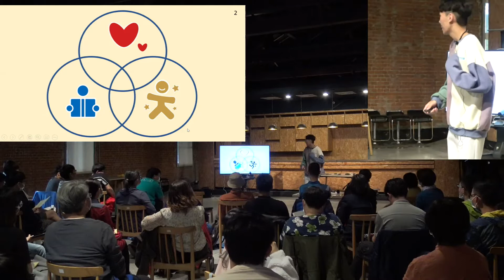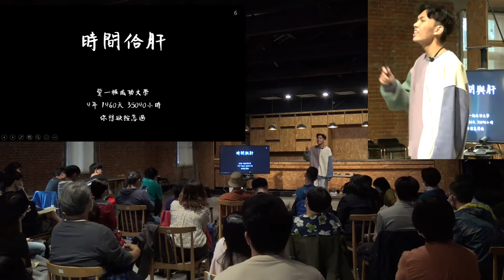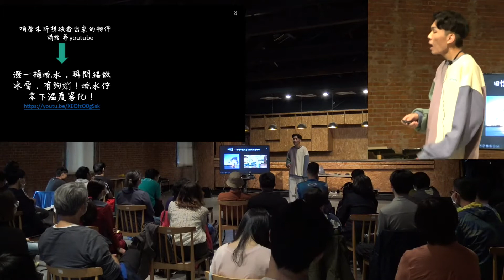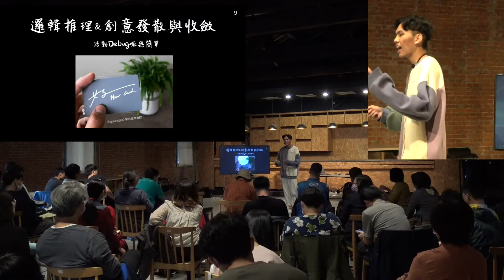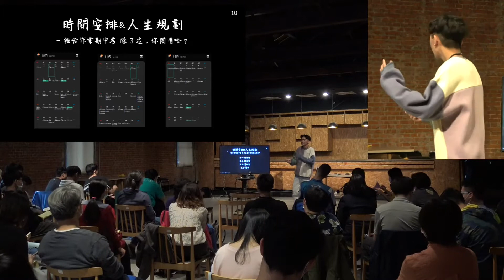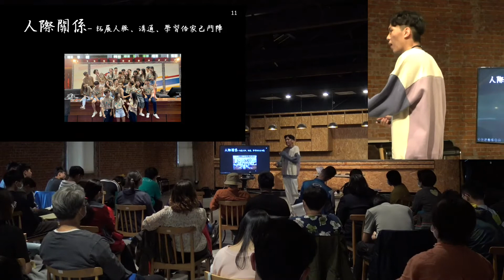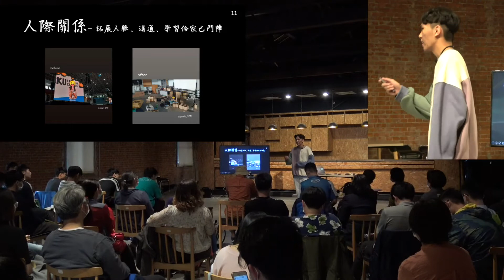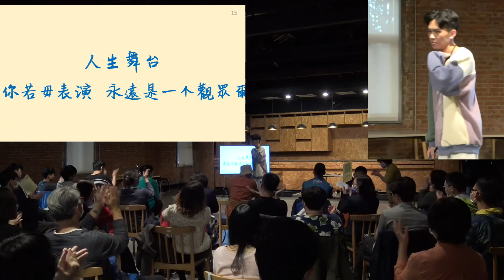大學舞台你欲徛台頂猶是台跤? Pro級活動猴仔來分享--人生的舞台你若毋表演永遠就是一个聽眾 活動猴仔的心聲 By 侯宏奇-成大生技系-徛佇人生的舞台@講台語答喙鼓-說服型演講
侯宏奇-成大生技系-徛佇人生的舞台 @ 成大通識課「講台語答喙鼓」期末成果發表會-說服型演講 20201226